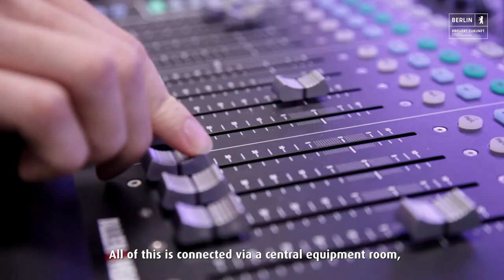BerlinFördert - GRW I Projekt Zukunft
Ambitionen und Visionen muss man haben, um nachhaltigen Erfolg zu haben und die hat Michael Haenisch ganz sicher. Als der Geschäftsführer von Freaks4u Gaming, einer auf Gaming und eSports fokussierten Marketingagentur, die hauseigenen Produktionen auf das nächste Level bringen wollte, kam das „GRW“-Förderprogramm gerade gelegen: Durch die IBB-Förderung konnte der 4,5-Millionen-schwere Studioneubau gestemmt werden und heute liefert das Unternehmen atemberaubende Formate in TV-Qualität.

BerlinFördert ist eine fünfteilige Videoreihe von Projekt Zukunft, eine Initiative der Senatsverwaltung für Wirtschaft, Energie und Betriebe und macht die vielfältigen Förderprogramme der Investitionsbank Berlin (IBB) für die Digital- und Kreativwirtschaft anhand von Berliner Erfolgsgeschichten sichtbar.